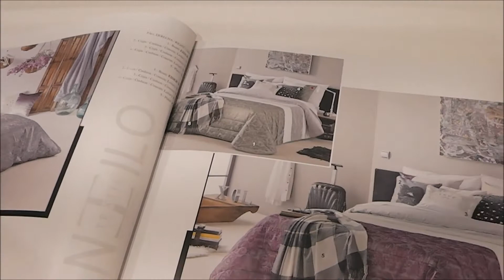¿Conoces el nuevo bouti de Antilo Eider? ¡Nos encanta!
Este y muchos más modelos de colchas para tu cama ¿Tienes dudas?